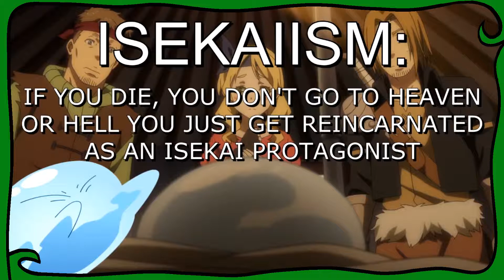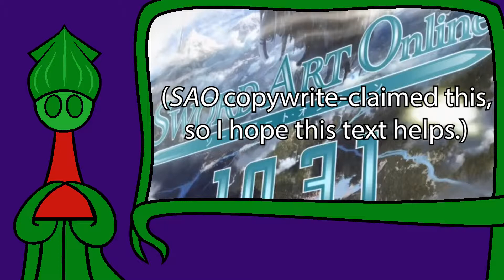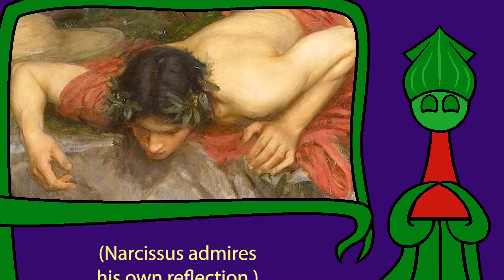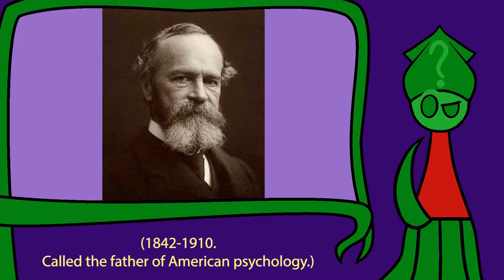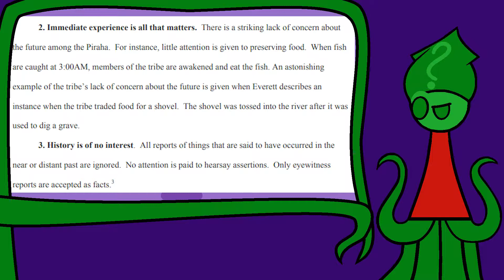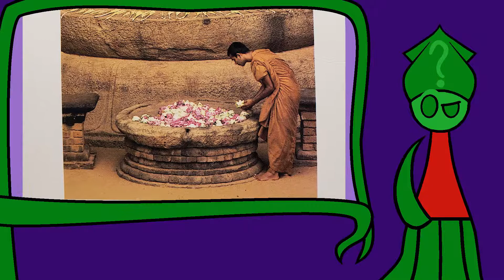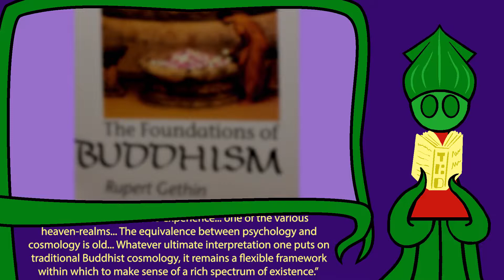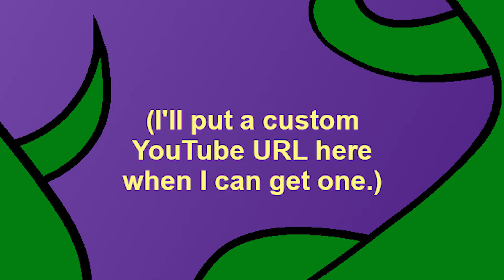Is isekai a religion?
I'd like to thank Gigguk for making a joke that sorta validates my videos where I pretend anime is deep. Check out his channel; he's been rambling about anime way longer than I have!

An anime I dare not name blocked this video the first time I uploaded it. I hope my censorship of their copy-written material is up to spec.

(When I heard the news last night about New Zealand, I considered delaying this video out of respect. Maybe talking about death like this, at a time like this, could be considered poor taste, but I think stories are important, stories about death doubly so. We're all in this isekai together.)